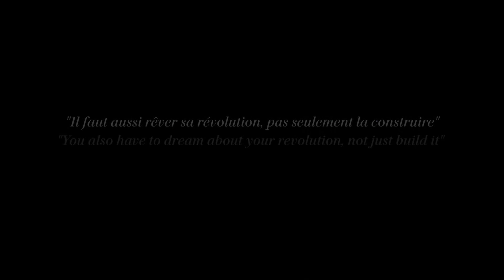Buffet Crampon Save the date 12 Nov 2021 4